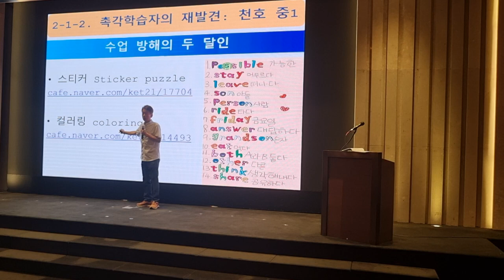촉각학습자를 위한 스티커 컬러링 수업 두드림 교장 연수